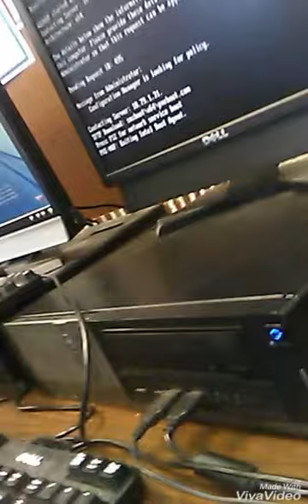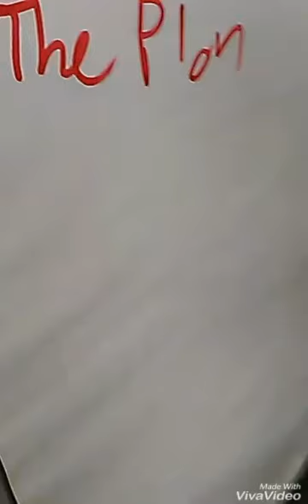Jingle Jam pt.two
Ok I don't feel like uploading this tomorrow so I'll do it now anyway injoy